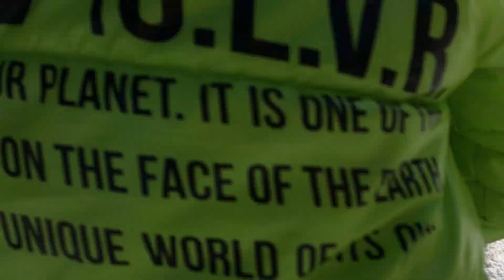Машинка Feiyue Fy-05 X-King RC 4X4 / Покатушки по снегу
Сегодня мы вам покажем нашу машинку на радиоуправлении X-King RC 4X4.  Машина прошла техническое обслуживание и имеет полный привод.  Так же у нее хорошо получается ездить по снегу. Катаемся вместе с вами.